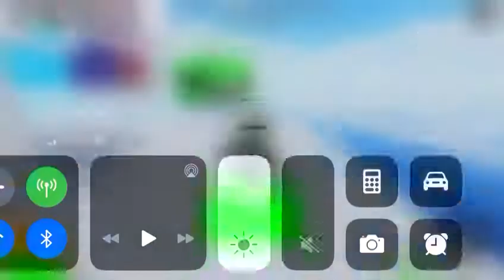OMG 12 stud wrap verified with instakill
Here its verified